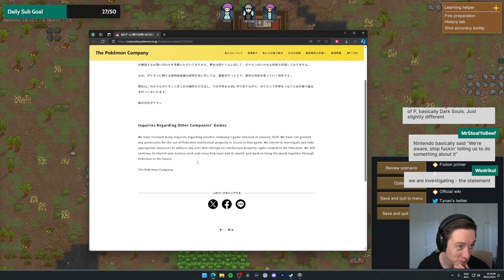Let's play RimWorld - Royalty and Ideology with Lowko! (Ep. 17)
RimWorld is an indie game where you focus on constructing and managing a colony of stranded survivors on a rim world where their spaceship crashed. RimWorld is a story generator. It’s designed to co-author tragic, twisted, and triumphant stories about imprisoned pirates, desperate colonists, starvation and survival. It works by controlling the “random” events that the world throws at you. Every thunderstorm, pirate raid, and traveling salesman is a card dealt into your story by the AI Storyteller. In this series of videos I complete my playthrough of RimWorld from start to finish.